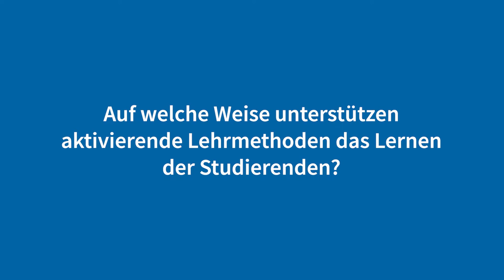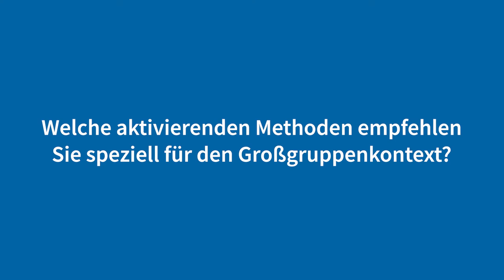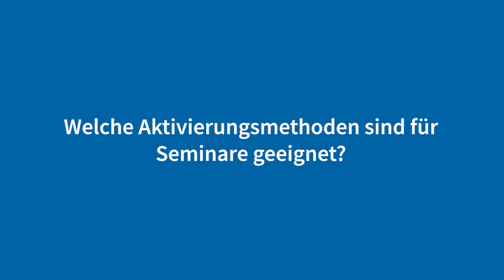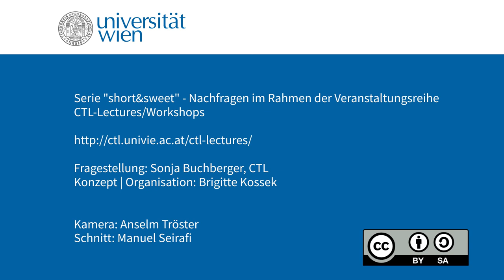CTL-Videoserie „short&sweet“: Barbara Beege, M.A über aktivierende Lernmethoden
Barbara Beege, M.A. (Ludwig-Maximilians-Universität München) befasst sich im short&sweet-Interview mit Fragen über aktivierende Lernmethoden.